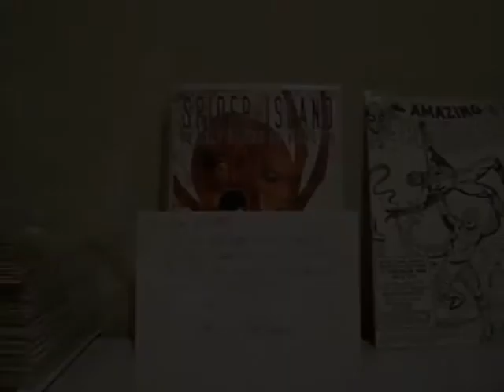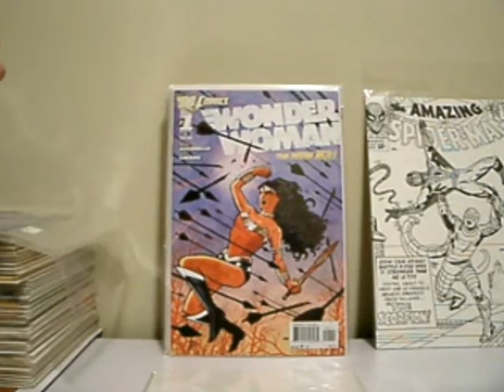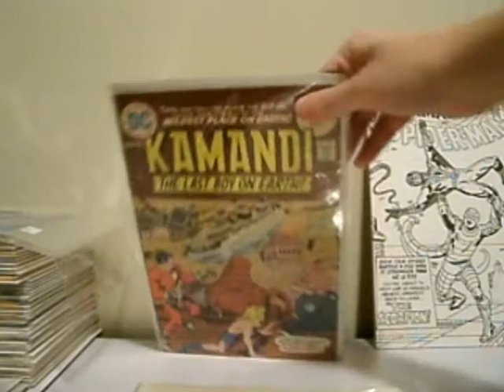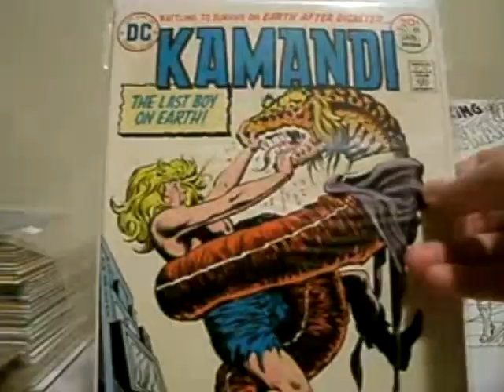March Comic haul 2013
Comic book haul and a package from the great legend himself rdowdy.